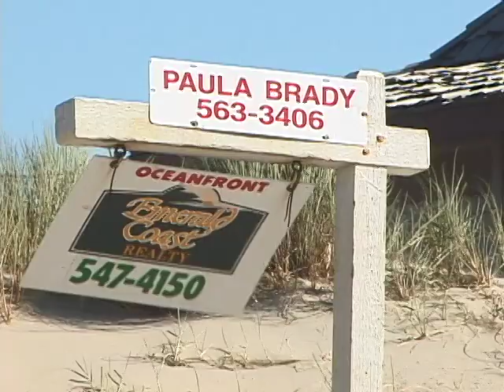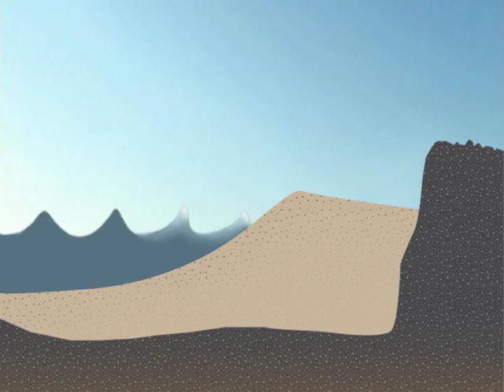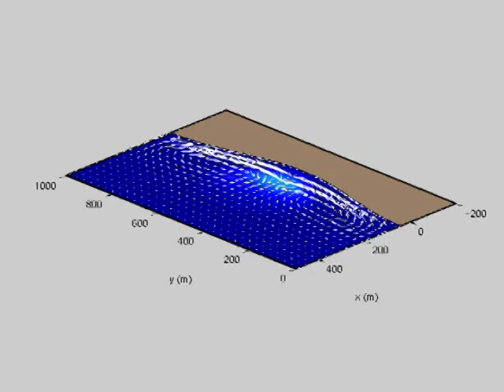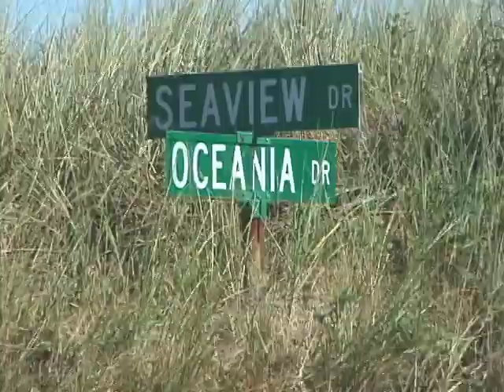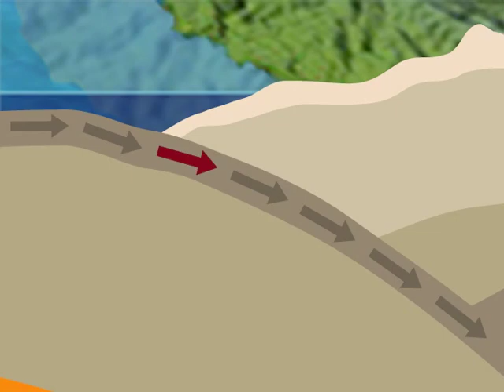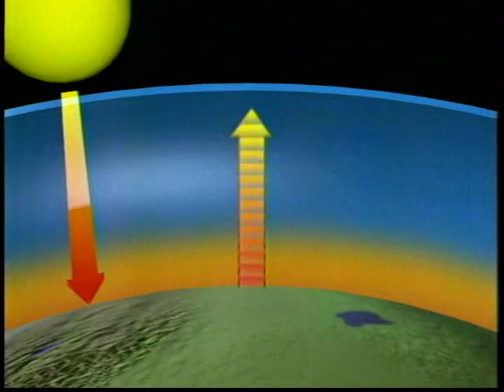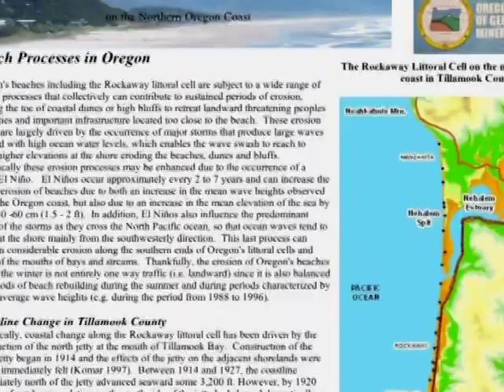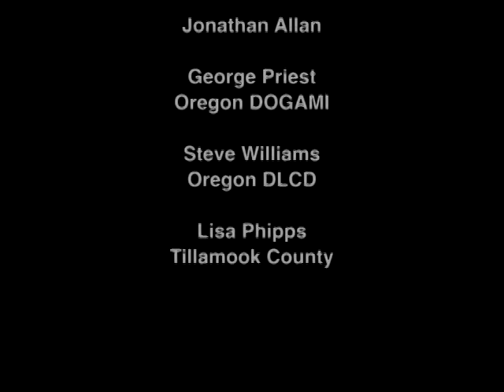Living on the Edge: Buying and Building Property on the Oregon Coast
Produced by Oregon Sea Grant and the Oregon Department of Land Conservation and Development in 2005, this video is divided into four sections:

00:00 Overview
01:47 Beach cycles -- This section explains the seasonality of sand movement and storms and why erosion occurs.
06:23 A dynamic coast -- This section describes how the seafloor off Oregon is sliding under the continent and lifting up the coast in certain places and how the last major earthquake in the area was in 1700. It also talks about which regions of Oregon's coast are rising faster or slower than the global sea level.
10:23 Sound development -- This section discusses how prospective buyers can do due diligence, which can include talking to the local planning office and building inspectors, examining coastal hazard maps, having a geotechnical specialist inspect the site, and finding out if protective barriers to prevent erosion are allowed. It also describes some disadvantages to using barriers like riprap and sea walls, and it gives an example of a site where willows were planted to prevent erosion. A retired banker recalls a development that had to be destroyed because it was built on an unstable cliff.
21:21 Advice -- This section recommends that prospective buyers visit a property in the winter when sea levels are higher and that they consult an engineering geologist.

The video contains interviews with the following people:
03:58 Jonathan Allan, a coastal geologist with the Oregon Department of Geology and Mineral Industries
04:47 Paul Komar, then a marine geologist at Oregon State University
05:27 Tuba Ozkan-Haller, an oceanographer at OSU
11:14 James Good, then a coastal hazards specialist with Oregon Sea Grant
11:43 Lisa Phipps, then a planner with the Tillamook County Department of Community Development
12:09 Diane Ostrander, then a real estate agent with Prudential Taylor & Taylor Realty Co.
13:50 Onno Husing, then the executive director the Oregon Coastal Zone Management Association
15:36 Jeff Harrington, then an engineering manager at HLB & Associates Inc.
16:59 Don Barth, a retired banker and real estate agent
18:30 Jeff Schons, a co-owner of Nestucca Ridge Development Inc.
19:56 Matt Spangler, then the director of the Lincoln County Department of Planning and Development
22:09 Margaret Sommer, a 2002 Sea Grant fellow with the Oregon Department of Fish and Wildlife
23:39 Steve Williams, then a coastal shores specialist with Oregon's Department of Land Conservation and Development

The video is also available for purchase as a DVD